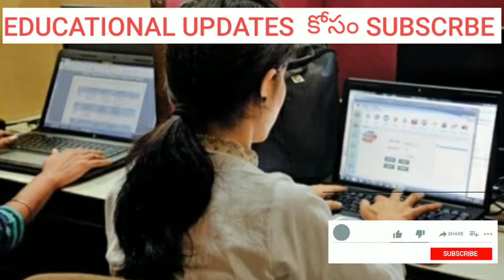ఇంటర్ పరీక్షలు రద్దు , బ్రేకింగ్ న్యూస్ ! మరొక తెలుగు రాష్ట్రం పరిస్థితిTelugu all in one channel 9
ఇంటర్ పరీక్షలు రద్దు , బ్రేకింగ్ న్యూస్ ! మరొక తెలుగు రాష్ట్రం పరిస్థితిTelugu all in one channel

ap intermediate exam, ap inter exam news today, ap inter exam news, inter exam 2021 news ap, , ap inter public exam 2021, ap inter exam today news,